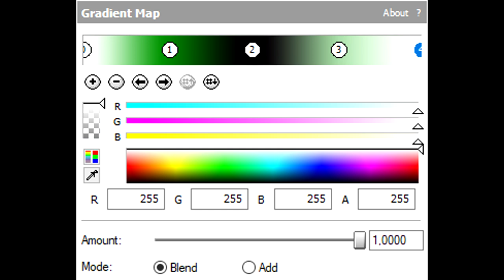How To Make Telavision Mega Ensemble